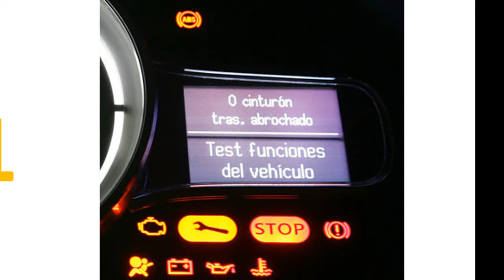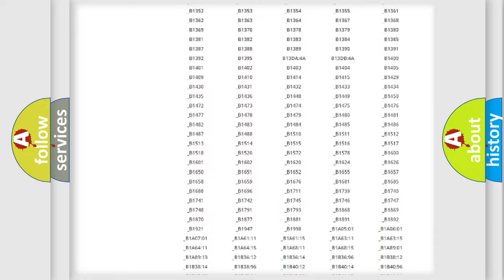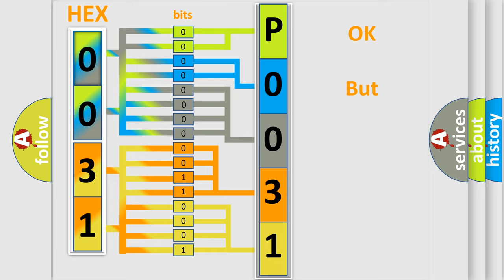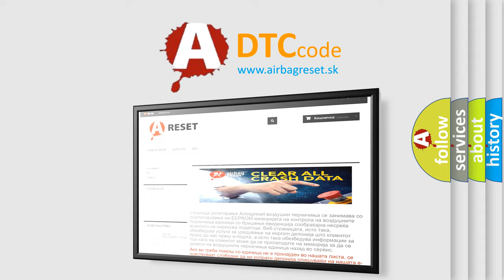DTC Suzuki P0031 Short Explanation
Contents:
0:21 Basic DTC analysis according to OBD2 protocol standard.
1:48 Insight into programming
2:58 A diagnostically understandable description of the Diagnostic Trouble Code
3:05 Basic error definition

Make:
Suzuki
Code:
P0031
Definition:
Primary Pressure Sensor-Signal
Description:
The pressure sensor-offset value must be in the range of ± 15 bar.A failure is detected if this range is exceeded.
Cause:
 Open or short of pressure sensor circuitFaulty pressure sensorFaulty HECU